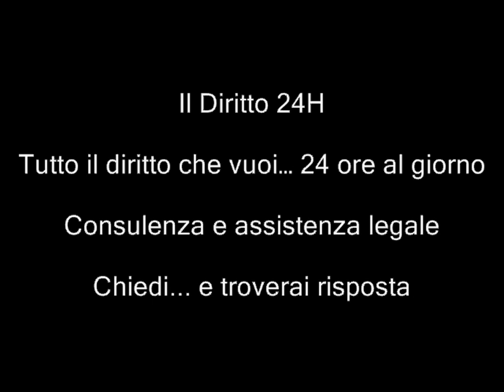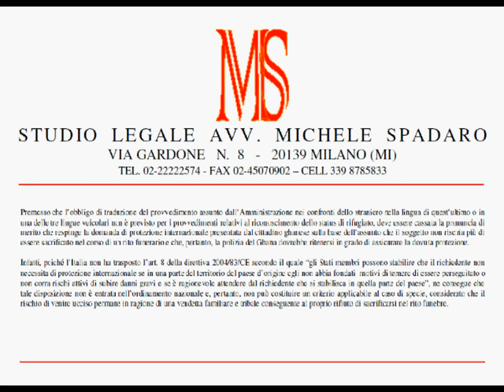Illegittimo diniego protezione internazionale, se straniero fuggito per rifiuto sacrificio umano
Corte di Cassazione, Sezione Sesta Civile, Ordinanza del 16 febbraio 2012, n. 2294

Premesso che l'obbligo di traduzione del provvedimento assunto dall'Amministrazione nei confronti dello straniero nella lingua di quest'ultimo o in una delle tre lingue veicolari non è previsto per i provvedimenti relativi al riconoscimento dello status di rifugiato, deve essere cassata la pronuncia di merito che respinge la domanda di protezione internazionale presentata dal cittadino ghanese sulla base dell'assunto che il soggetto non rischia più di essere sacrificato nel corso di un rito funerario e che, pertanto, la polizia del Ghana dovrebbe ritenersi in grado di assicurare la dovuta protezione.

Infatti, poiché l'Italia non ha trasposto l'art. 8 della direttiva 2004/83/CE secondo il quale "gli Stati membri possono stabilire che il richiedente non necessita di protezione internazionale se in una parte del territorio del paese d'origine egli non abbia fondati  motivi di temere di essere perseguitato o non corra rischi attivi di subire danni gravi e se è ragionevole attendere dal richiedente che si stabilisca in quella parte del paese", ne consegue che tale disposizione non è entrata nell'ordinamento nazionale e, pertanto, non può costituire un criterio applicabile al caso di specie, considerato che il rischio di venire ucciso permane in ragione di una vendetta familiare e tribale conseguente al proprio rifiuto di sacrificarsi nel rito funebre.

In tale contesto l'assunto della Corte di appello appare puramente ipotetico e come tale non sorretto da un adeguato sostegno logico oltre a non essere basato su alcun elemento di fatto idoneo a supportarlo.